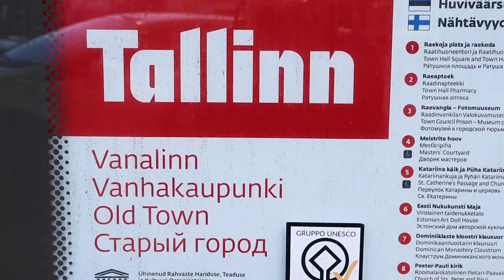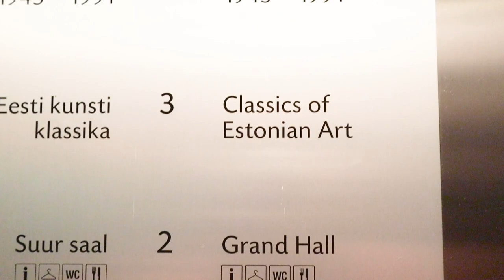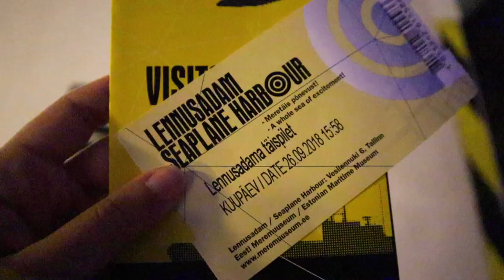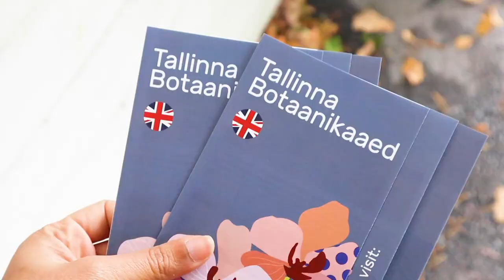Things to do in Tallinn, Estonia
Tallinn is the capital of Estonia and is located in Eastern Europe. This video is about the four days I spent in Tallinn and all the sights I visited from museums, restaurants, derelict buildings and gardens.